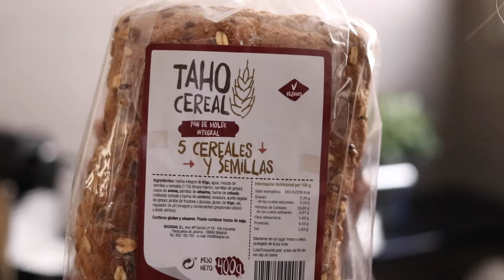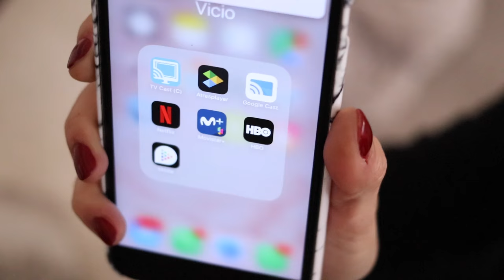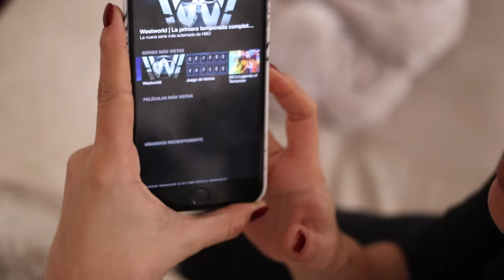MI RUTINA DE RESACA | TRUCOS, SERIES, RECETAS Y OUTFIT | Trendy Taste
Hoy os quiero echar una mano con las resacas navideñas! Series para el sofá, maquillaje y trucos para tener buena cara, recetas detox y un look para esos días en los que no puedes ni pensar!!! jajajaja

¡HASTA EL LUNES QUE VIENE!

XXX